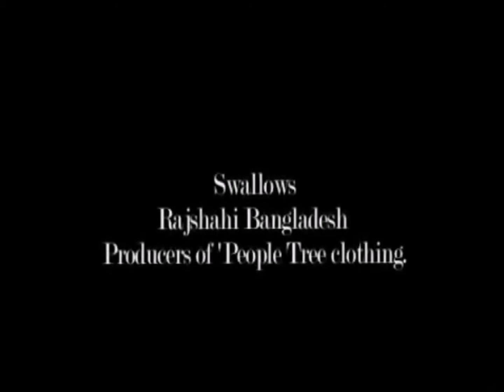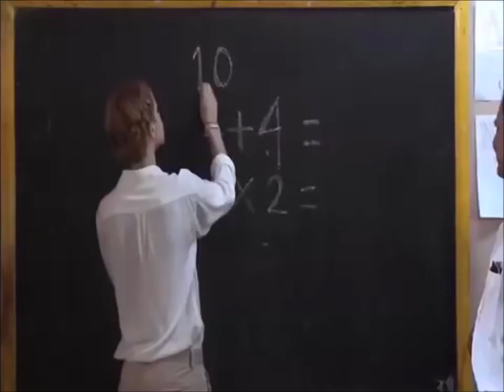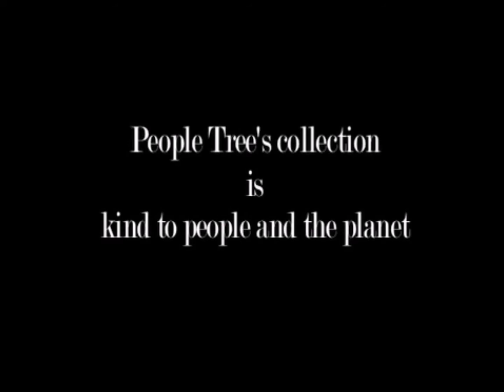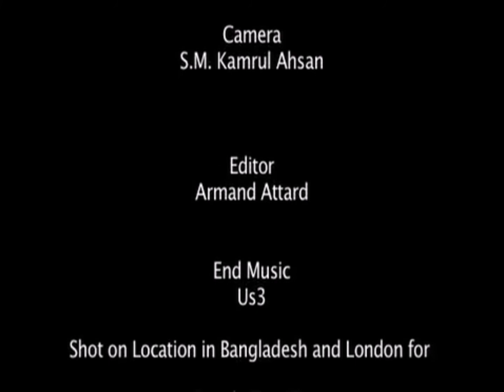Ask Emma People Tree 2010 part 1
Q&A session with Emma Watson for People Tree (2010) Part 1